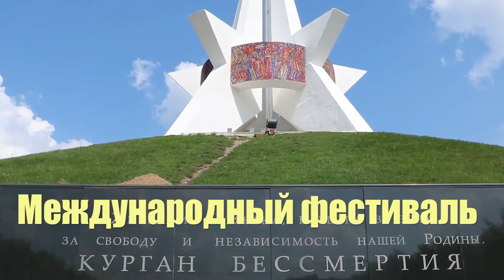Международный фестиваль "Я люблю Мир!" - Брянск 20-21 июня 2020 года